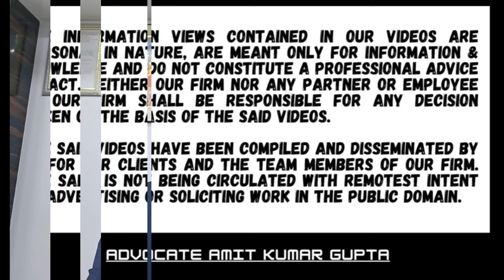WHETHER HIGH COURT CAN DIRECT CBDT TO MAKE CHANGES IN ITR FORM?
[2023] 459 ITR 739 (Mad)
[IN THE MADRAS HIGH COURT]

MAHESH FAMILY TRUST AND OTHERS
v.
INCOME-TAX OFFICER AND OTHERS

DR. MS. ANITA SUMANTH J.

A.Y. 2019-20, 2021-22, 2022-23 / Assessee

Question: WHETHER HIGH COURT CAN DIRECT CBDT TO MAKE CHANGES IN ITR FORM?

1. The assessee, family trusts that claimed the status of private discretionary trusts, filed a writ petition for a mandamus directing the income tax officer, Joint Director (Systems), and the CBDT to modify form ITTL-2 in a manner so as to enable the assessee to file returns of income electronically under the status of individual.

2. High Court held that rule 112 of the income tax Rules, 1962 provides for the prescription of forms by the CBDT, and hence it was the Board, which was the appropriate authority to take note of the grievances of the assessee.

3. It did not fall within the domain of the Court to structure the forms and contents thereof as applicable to specific categories of assessees.

4. The assessees were permitted to file representations a fresh before the Board, if not already filed, and pursue them in order to obtain remedy, as appropriate.

5. The prayer for modification in the return form is wholly unnecessary as inclusion of functionalities as sought for, would be unnecessary and redundant for more than 2 core of natural individuals and HUF families who presently use that very form.

6. The prayer of the petitioner is liable to rejected in toto.

#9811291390(Call only after taking time on whatsApp)

2) WHETHER ASSESSEE HAS ALSO TO CHALLENGE THE FINDINGS OF THE A.O THAT NOTICE HAS BEEN SERVED?

3) WHETHER EXTENDED TIME LIMIT U/S 149(1)(b) CAN BE USED ON THE BASIS OF SALES CONSIDERATION U/S 48?

4) WHETHER NOTICE SENT TO SECONDARY EMAIL IS VALID IF NOT SENT TO PRIMARY E-MAIL U/S 148?